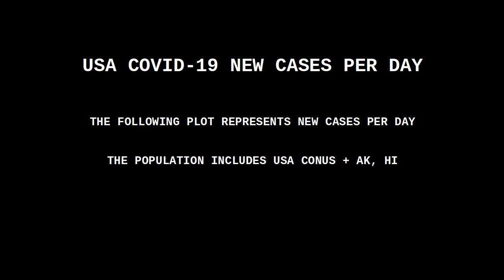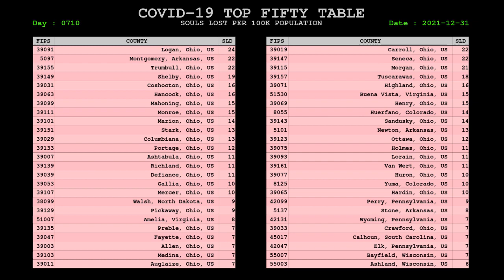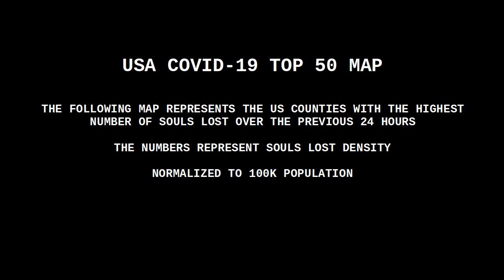USA COVID CORONAVIRUS STATUS 31 DEC 2021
VACCINE INFO -- SEE WARNING BELOW

Moderna : 89% to 58%.
Pfizer : 87% to 45%.
J&J : 86% to 13%.